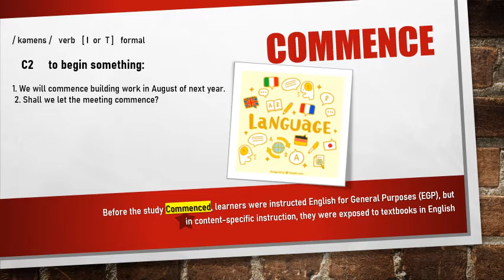Commence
C2     to begin something:

1. We will commence building work in August of next year.
 2. Shall we let the meeting commence?